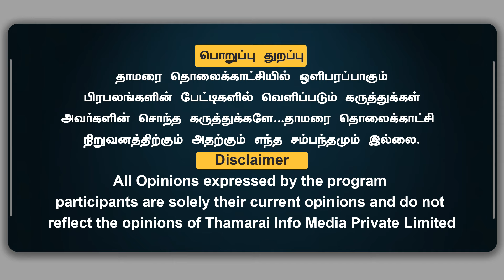திமுகவை காப்பாற்றும் சங்கர் ஜிவால் | அண்ணாமலை சொல்லியது நடந்துவிட்டது உன் யோக்கியதை ஊருக்கே தெரியும்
திமுகவை காப்பாற்றும் சங்கர் ஜிவால் | அண்ணாமலை சொல்லியது நடந்துவிட்டது |  உன் யோக்கியதை ஊருக்கே தெரியும் | Veera Thirunavukkarasu | ThamaraiTV